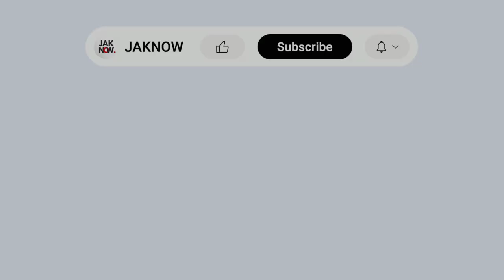Coba Hitung Berapa Kali Guling-Guling? • Momen Ulur Waktu PSM vs Persija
Momen guling-guling atau ulur waktu pemain PSM Makassar saat Persija vs PSM di BRI Liga 1 2023/2024. Laga digelar di Stadion Utama Gelora Bung Karno pada Senin 3 Juli 2023.

Pemain PSM yang paling sering mengulur waktu di pertandingan itu adalah Yuran Fernandes, Erwin Gutawa, dan Yance Sayuri.

Sepakbola Indonesia • Berita • Skill Pemain • Tim Nasional • Liga 1 • Persija Jakarta & Klub-Klub Lainnya • Instagram @jaknow_youtube